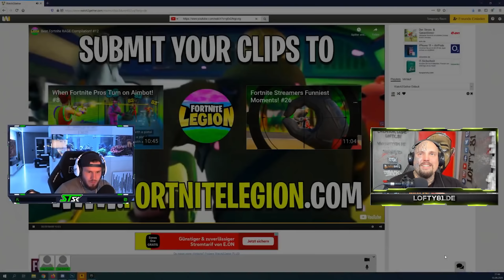Fortnite RAGE mit Standart Skill ! ALLES geht kaputt ! Reaction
► Video liken
► Creator Code: Lofty_81